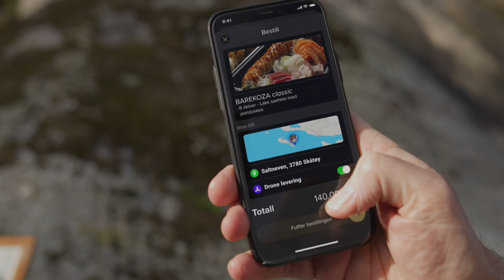Fremtid Bærekraft & Innovasjon - Skagerak Sparebank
Et lite tilbakeblikk til en spesielt morsom og kreativ produksjon for Skagerak Sparebank som gikk ut på å lage en konseptfilm som tar for seg: Fremtid, bærekraft og innovasjon.